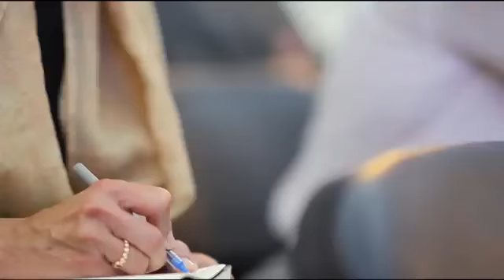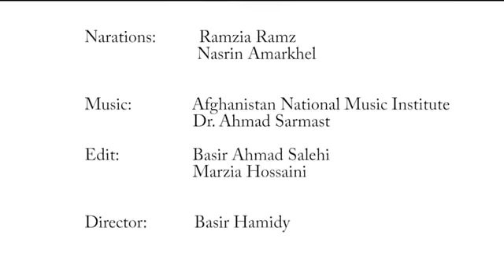Third Afghan Women Symposium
ERAS Product